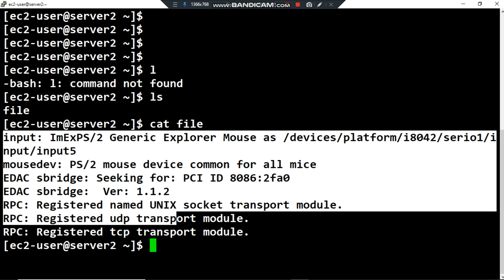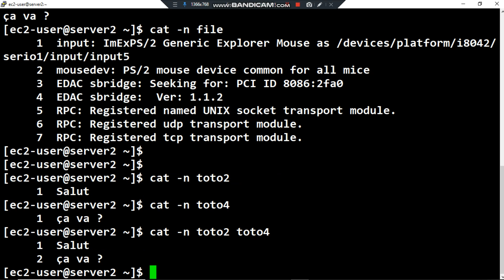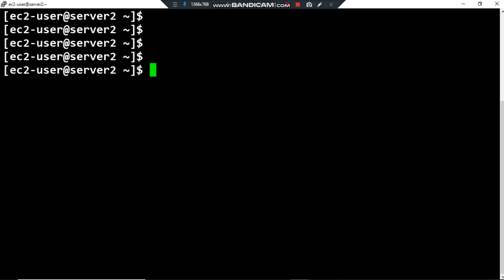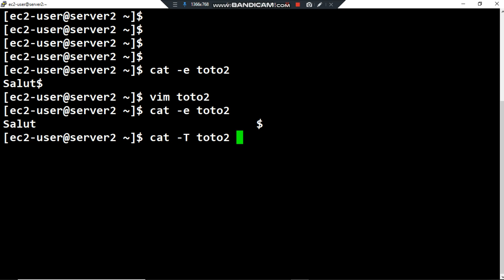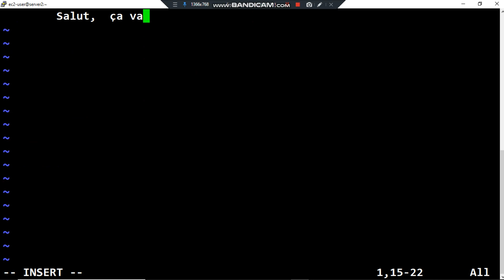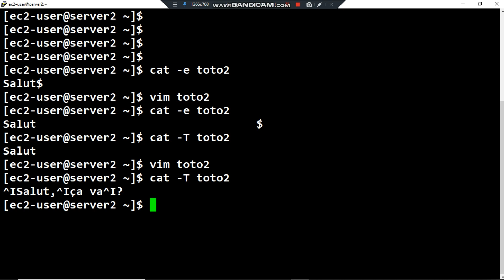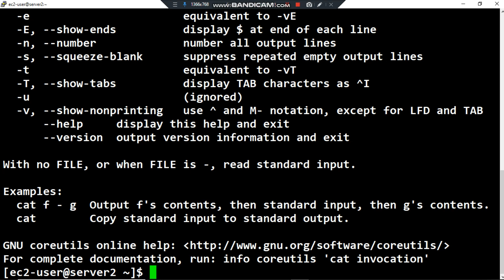Tutoriel Linux - 20. La commande "cat" sous Linux.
Comment utiliser la commande cat avec ses options sous linux?